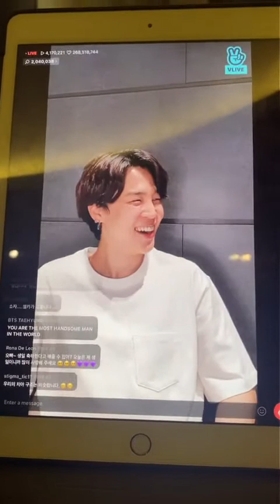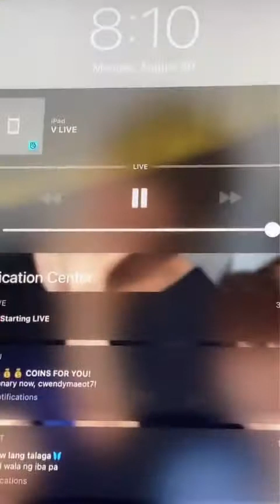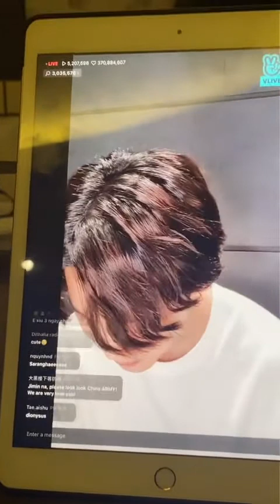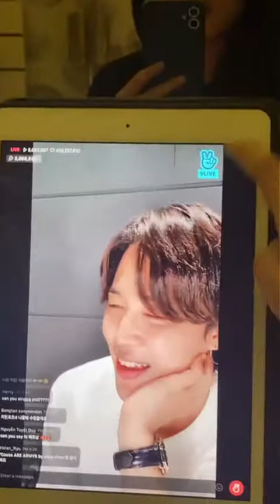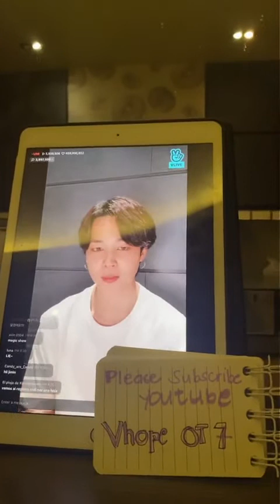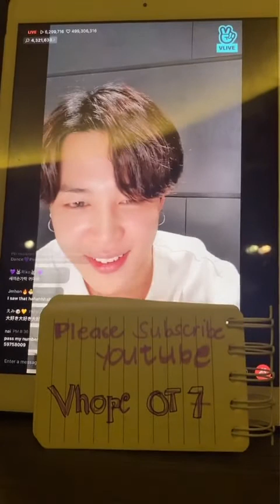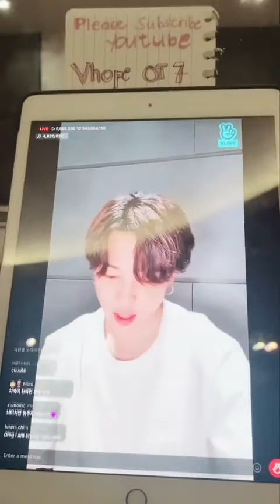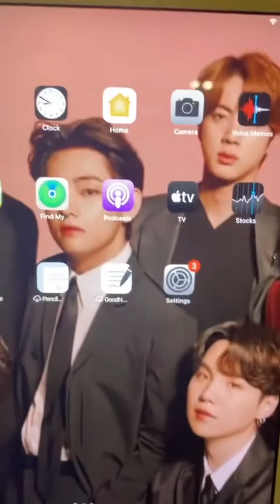BTS JIMIN VLIVE FULL VIDEO with subtitles | August 30, 2021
Hello ARMY 💜💜💜
I'm so proud of being an ARMY and I stan for my group. Whatever it takes and no matter what happens. ☺💜💜💜💜

Those who haven’t seen a live of members in BANGTAN  and videos of BTS (BANGTAN). Here we go, watch the videos I uploaded.💜💜💜💜

BORAHAE BTS AND ARMY💜💜💜